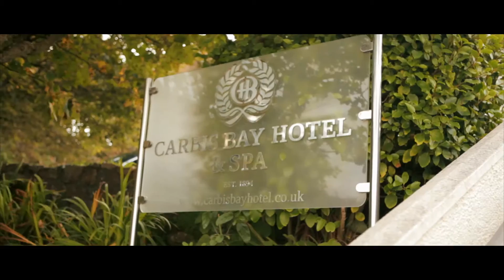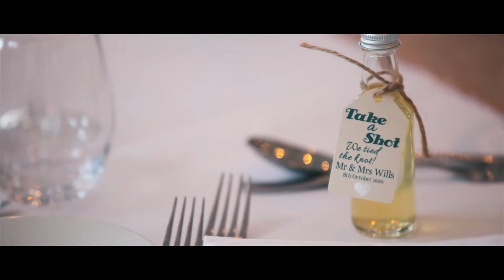Stefania & Lee: Wedding Film at Carbis Bay Hotel, St Ives in Cornwall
This film was shot by Samuel Geake and edited by Charlotte Geake of Tick Tock Films.